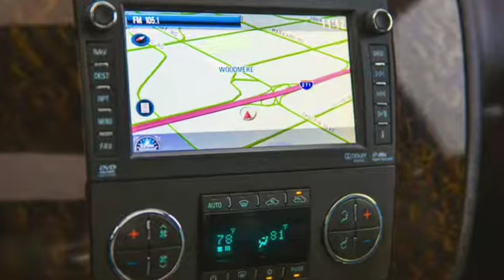⭐ For Sale ⭐ 2013 GMC Sierra 1500 Crew Cab Denali ~ $25,968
Pre-owned car of the week:

2013 GMC Sierra 1500 Crew Cab
Denali ~ $25,968

🔥  Leather & Nav
🔥  Driver's Assistance
🔥  Bose Premium Sound
🔥  Clean CarFax

~ Where Above and Beyond Comes Standard~